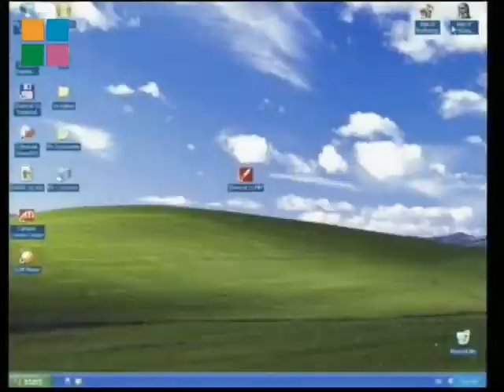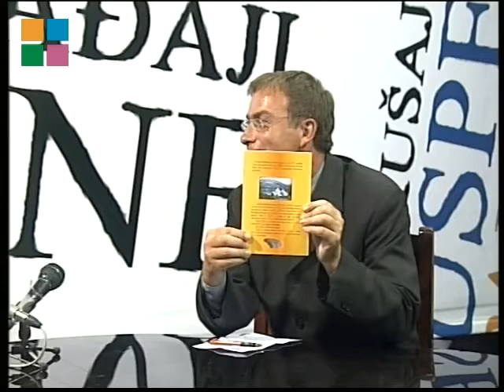Emisija TV Jagodina "Nezvanično" gost Dragiša Gile Milojković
Emisija TV Jagodina o ljudima i događajima koji do sada nisu bili poznati javnosti. Gost emisije je glumac Dragiša Gile Milojković. Autor i voditelj emisije Dejan Simić.